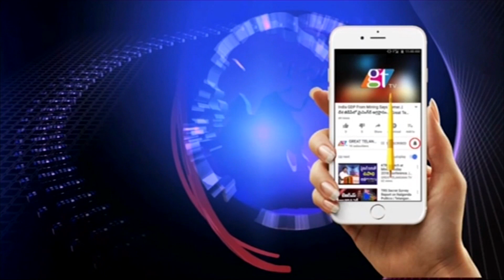Minister Harish Rao Inaugurates Rythu Vedika in Sangareddy Dist || GreatTelangana TV